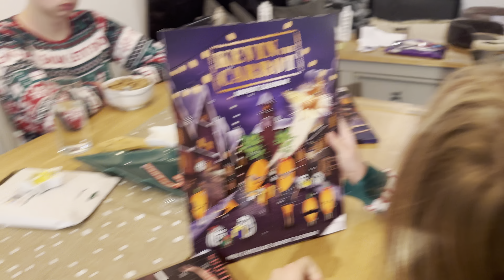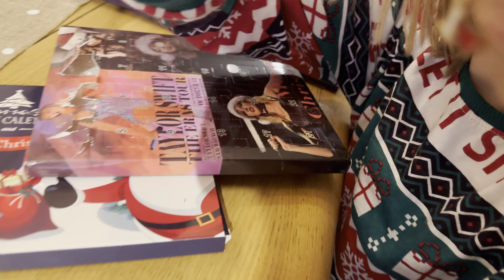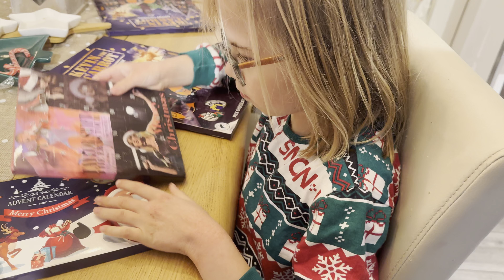Advent calendar surprise - day 4 Vlogmas